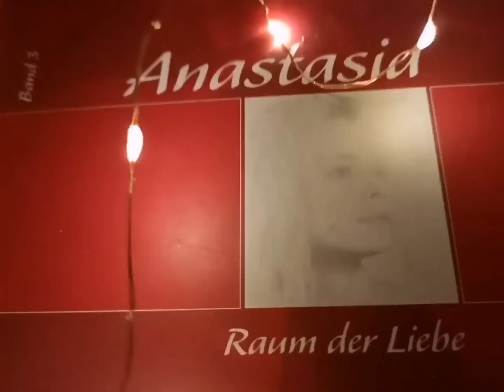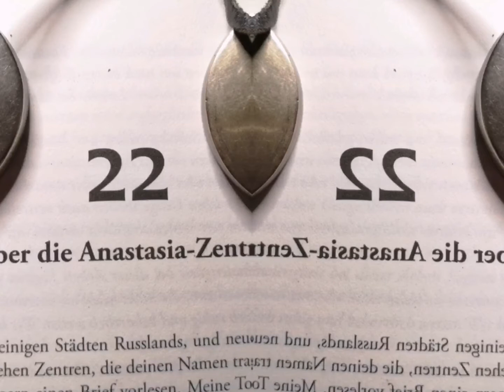Anastasia, B3, Raum der Liebe, K22:Über die Anastasia-Zentren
Zentren mit Anastasias Gedankengut entstehen.Leserbriefe, Fragen, Gedichte, kein Personenkult. Und einiges mehr. Besinnliches zuhören. ❤️🤔❤️